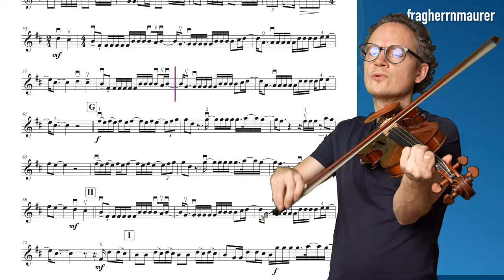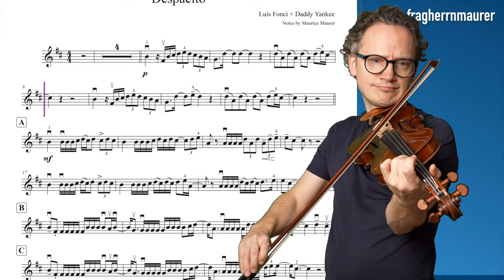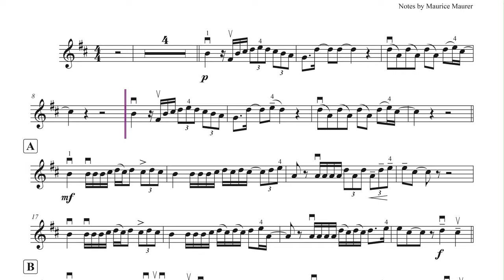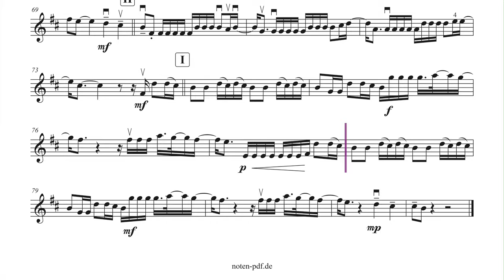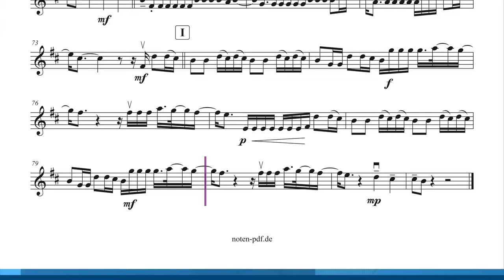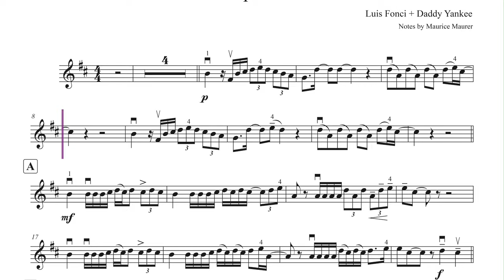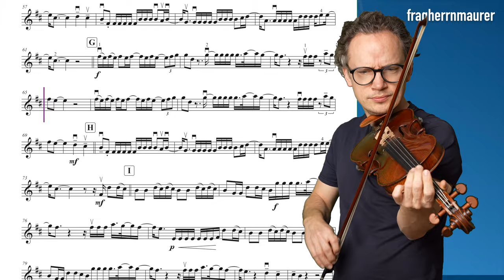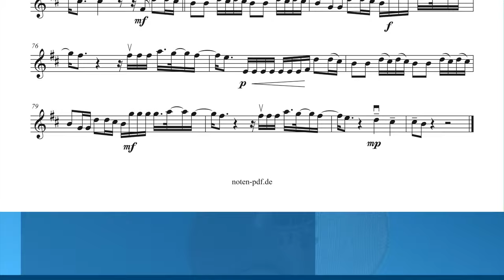Despacito Violin Cover | Violin Sheet Music | Playalong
Despacito (Luis Fonci + Violin Daddy Yankee) Cover + violin sheet music + piano accompaniment, different tempi: 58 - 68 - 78 and 88

▬  Content  ▬▬▬▬
0:00 - My Playing Tempo 88
3:48 - Piano Accompaniment 88
7:44 - My Playing Tempo 58
13:36 - Piano Accompaniment 58
19:26 - My Playing Tempo 68
24:27 - Piano Accompaniment 68
29:27 - My Playing Tempo 78
33:49 - Piano Accompaniment 78
38:12 - My Playing Tempo 88
42:06 - Piano Accompaniment 88